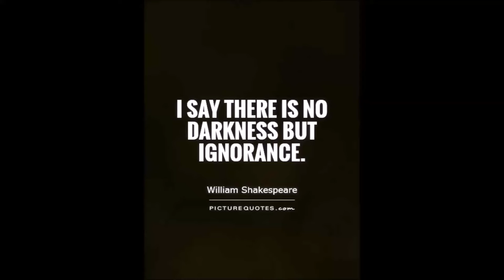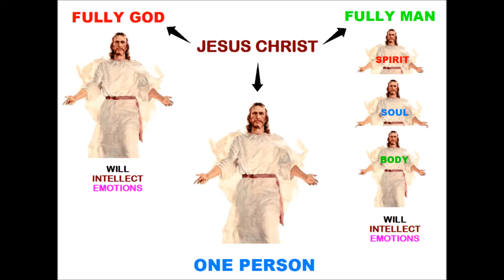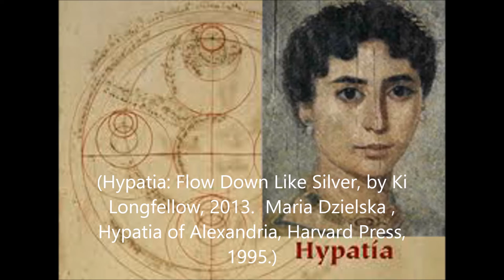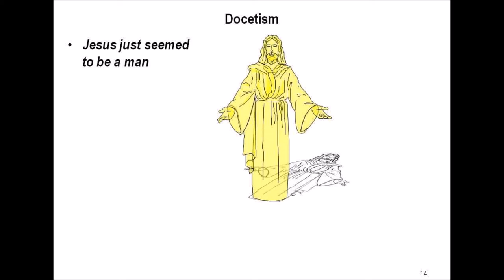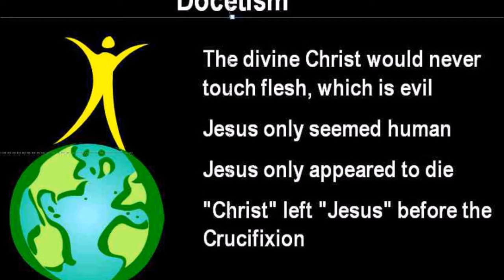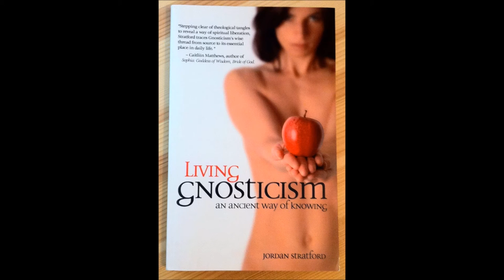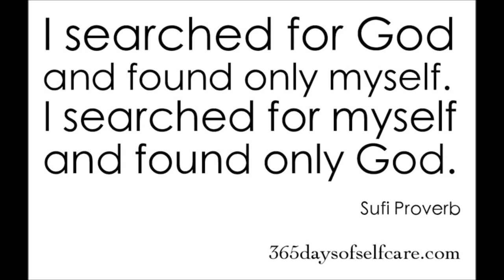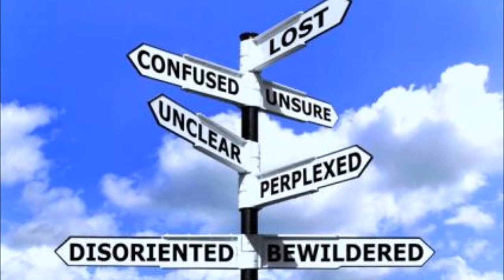A History of Heresies; Christian Origins part: 3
Amazingly, they actually let me into a church. Once there, I was invited to give a 4-week workshop on Christian origins; working backwards from the present day, this study will culminate in an explanation of Christian origins as shocking to religious sensibilities as any of the heretical notions thus presented.

Supplementary References:

Phillip Jenkins, 'Jesus Wars'

- 30 years war: C.V. Wedgewood 1961.

Thomas f. madden, chair of St.louis university dept. of history

((Who Were The First To Cry "Hot Cross Buns?"". The New York Times. 31 March 1912. Retrieved 4 May 2010.) - ancient greeks, according to the Times))

"When Jesus Became God" by Richard Rubenstein

"Jesus Wars" by Phillip Jenkins